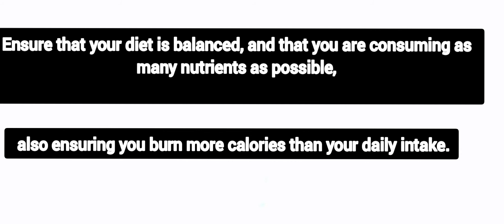VEG Diet Plan For Fat Loss 1200 calories